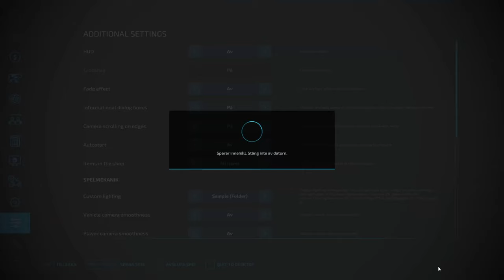Singelplayer On Southern Sweden |Buying Animals| Ep:7| Fs22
Hello!
In this video we are buying some cows and feeding them.